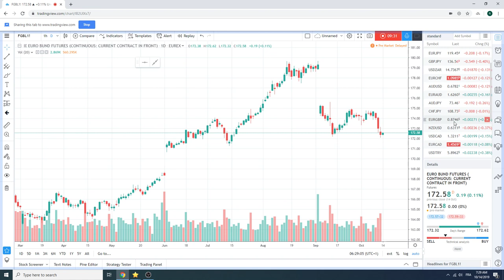14Oct19 Traders Morning Call - PrivateerFX